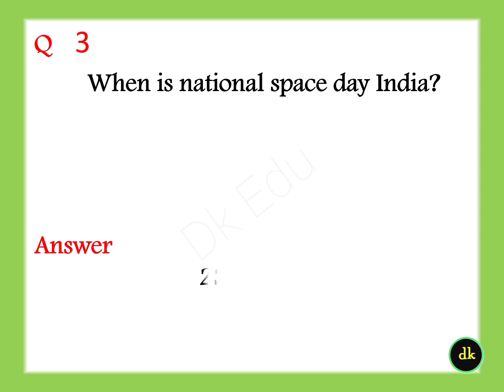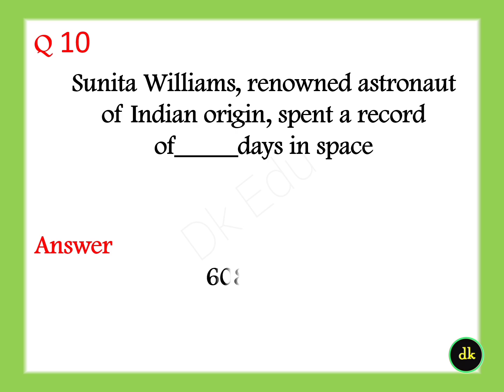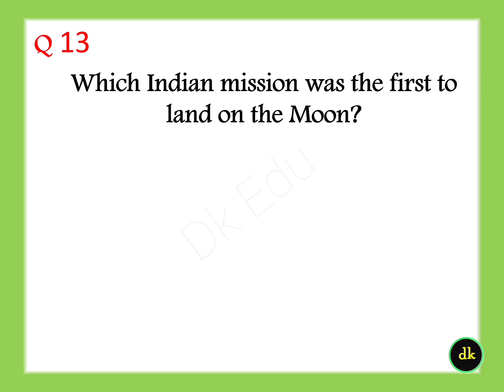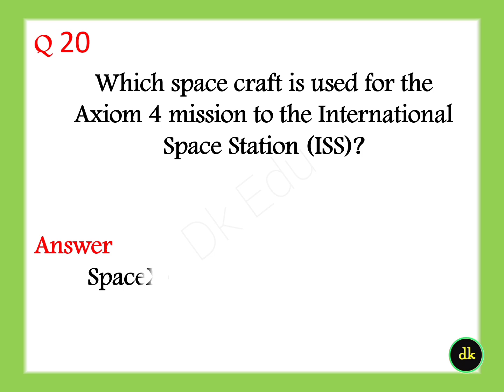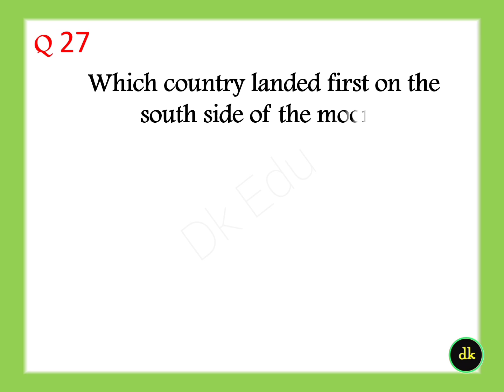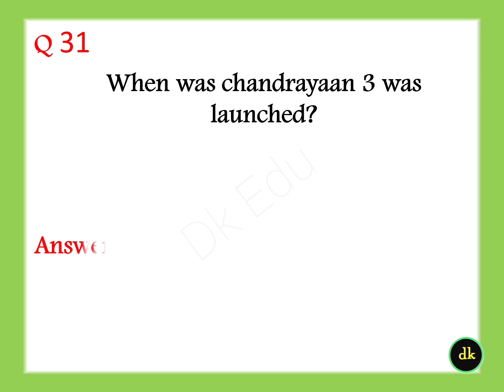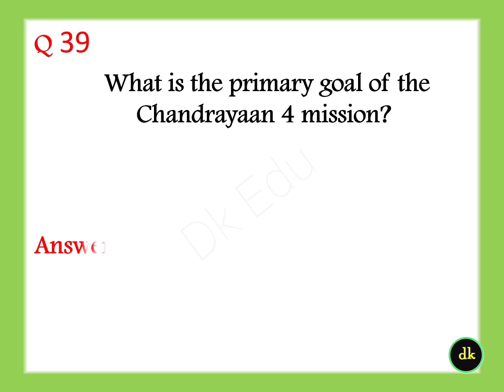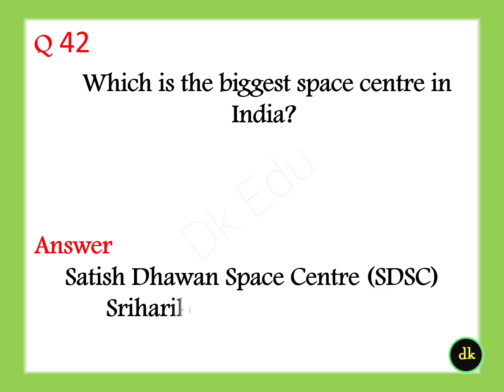National space day quiz in english 2025 Quiz on National space day quiz answer space quiz questions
chandrayaan 3 full questions and answers

 question 17 and 18 is not included in this video..

National space day quiz in English quiz about space
National space day 2025 quiz international space day quiz
isro quiz questions and answers
isro quiz competition
chandrayaan 3 quiz questions and answers
chandrayaan 3 quiz 2025
quiz on national space day National space day questions
space day quiz 20:25 quiz on space day quiz related to National space day ine English Indian space quiz Indian space day quiz quiz for space day space Day related quiz
National space day 2025 quiz in English questions and answers for National space day space quiz questions and answers 2025
space quiz science quiz 2025